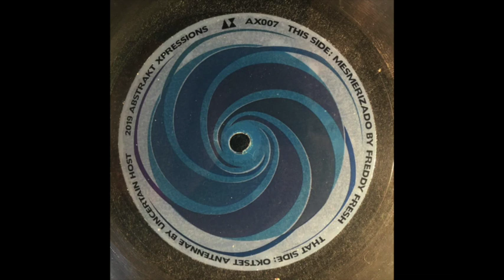Uncertain Host - Oktset Antennae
Virus Trax
Freddy Fresh / Uncertain Host ‎– Mesmerizado / Oktset Antennae
Label: Abstrakt Xpressions ‎– AX 007
Year: 2019
Country: U.S.A